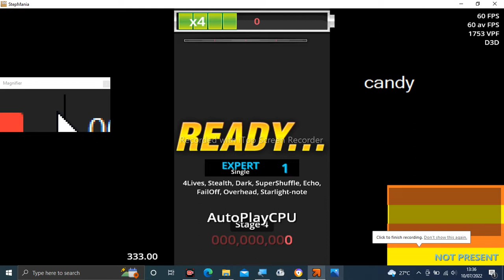Stepmania Audio - Magical Sanctuary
Tittle: Magical Sanctuary
Artist: Kobaryo
Label: HARDCORE TANO*C